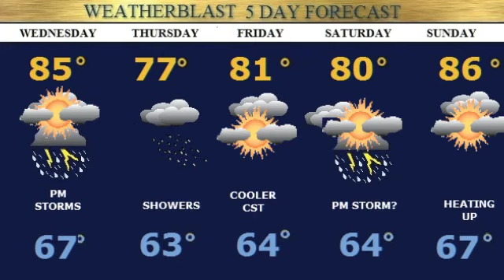Weatherblast Forecast Updated on 6/24/14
Partly sunny warm today.